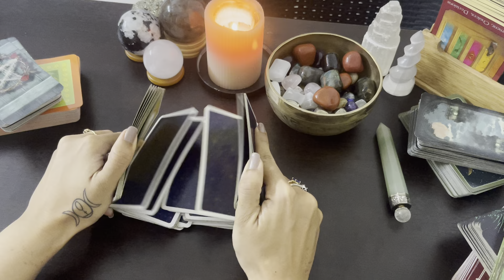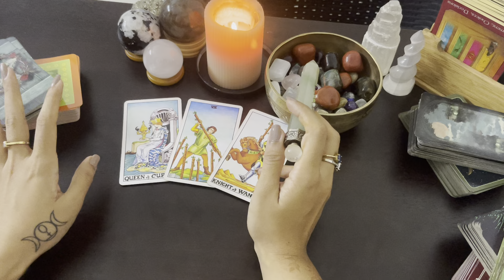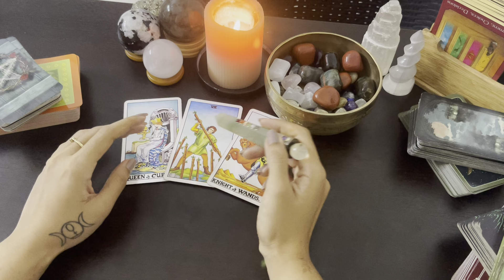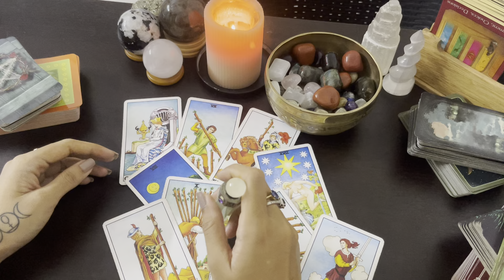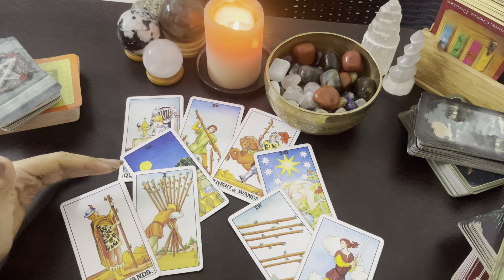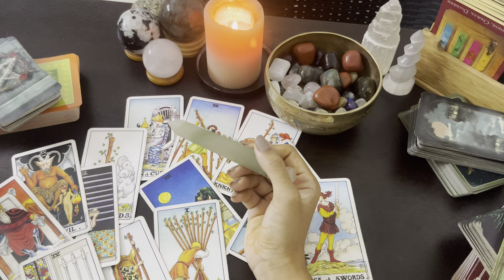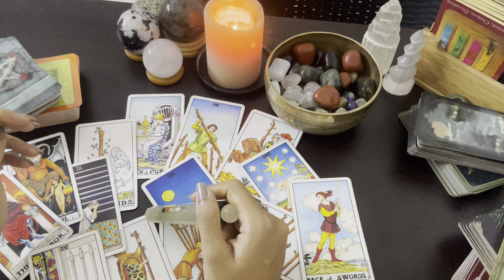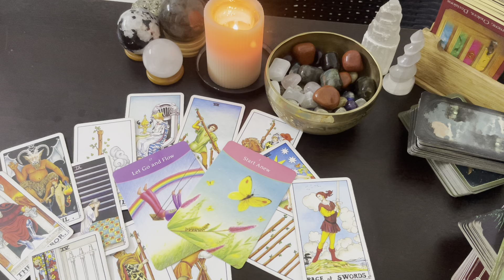May 15- daily energy checks- “see the signs and notice what is around you”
1. 2 questions email/audio: INR500/10USD
2. Video recorder 2 questions: INR750/13USD
4. Video recorder 3 questions: INR1200/18USD
6. Full reading on video call: INR 2500/ 40USD
7. Law of attraction practice and healing sessions- INR 3500/ 50USD
8. AURA reading (to know which crystals would suit you)- INR1800/30USD
9.  CANDLE WAX READINGS- messages from the universe - 50usd/ 3500INR